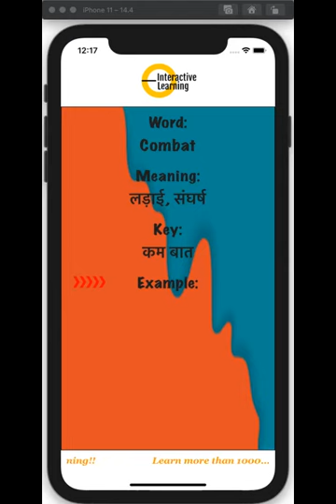Combat Hindi Meaning Pronunciation Synonyms, हिंदी में मीनिंग मतलब English Vocabulary Fun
Combat Hindi Meaning Pronunciation Synonyms, हिंदी में मीनिंग मतलब English Vocabulary Fun in Hindi (हिंदी में मीनिंग मतलब समझे )| Meaning & Pronunciation | English Vocabulary

इंग्लिश अंग्रेजी  शब्द हिंदी मीनिंग